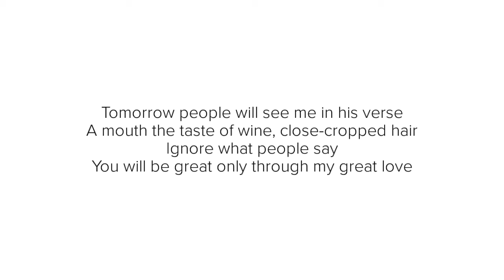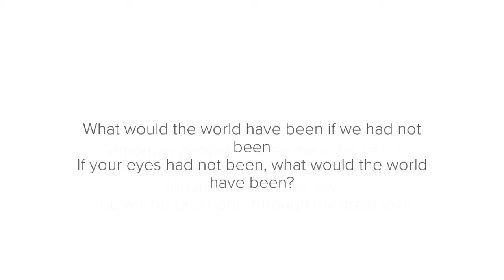“A Brief Love Letter” By Nizar Qabbani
A poetry reading of “A Brief Love Letter” by Nizar Qabbani.